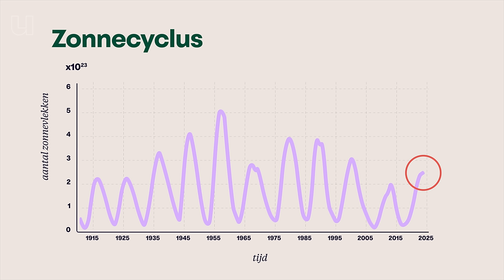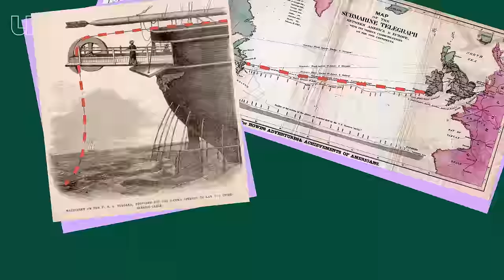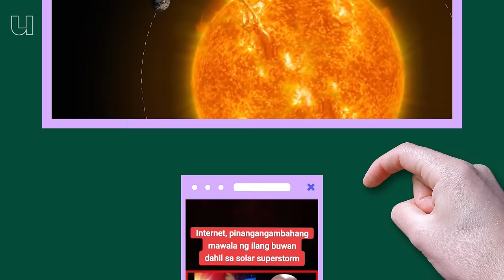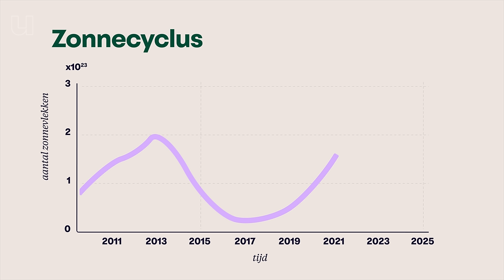In 2025 is de kans groot dat je het noorderlicht ziet in Nederland; dit is waarom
Het noorderlicht is de laatste tijd vaker te zien in Nederland, en dat blijft zo in 2024 en 2025. Dit spectaculaire natuurverschijnsel komt door een zonnecyclus die elke 11 jaar een piek bereikt. Maar wist je dat de veroorzaker van dit prachtige fenomeen ook gevaarlijk kan zijn?

Aardwetenschapper Lennart de Groot (Universiteit Utrecht) legt in deze aflevering uit hoe zonnestormen, die het noorderlicht veroorzaken, veel meer invloed hebben dan je denkt. In 1967 was de Derde Wereldoorlog er bijna door uitgebroken, miljoenen mensen zaten weken zonder stroom, en recent kwamen satellieten van Elon Musk in de problemen. Kan zo’n zonnestorm ook Nederland platleggen? Je hoort het in deze aflevering.

Tips voor Noorderlichtjagers:
1. Zoek een plek waar je vrij uitzicht hebt richting het noorden
2. Hoe dichterbij middernacht hoe groter de kans is dat je het noorderlicht kan zien
3. Zoek een plek waar weinig lichtvervuiling is; dus het liefst geen straatverlichting of ander licht
4. Het moet onbewolkt zijn
5. Via een camera kan je het noorderlicht vaak makkelijker zien dan met het blote oog, dus pak je telefoon erbij

00:00 Is het noorderlicht gevaarlijk?
01:07 Wanneer kun je het noorderlicht het beste zien?
02:00 Hoe ontstaat het noorderlicht?
03:49 Waar kun je het noorderlicht zien in Nederland?
04:14 Invloed noorderlicht op elektronica
06:06 Hoe een zonnestorm bijna de Derde Wereldoorlog veroorzaakte
07:06 Welke problemen veroorzaakt een zonnestorm?
08:41 Invloed van zonnestormen op wifi
09:02 Hoe bescherm je elektronica tegen zonnestormen?
10:18 Kan het noorderlicht Nederland platleggen?
11:10 Zo kan je het noorderlicht zien